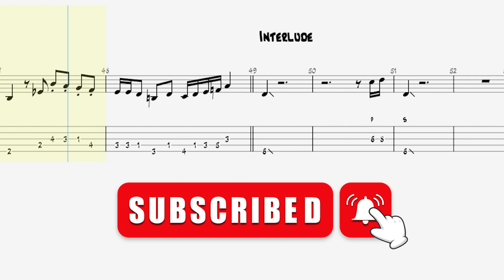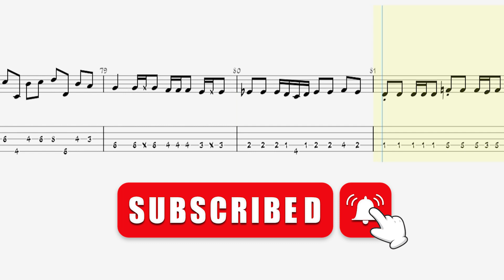Official髭男dism - Cry Baby Bass Tutorial [TAB]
"안녕하세요, 이 악보는 Official髭男dism의 'Cry Baby'입니다. 이 곡은 애니메이션 '도쿄 리벤저스'의 오프닝 곡입니다."

 "Hello, this is the music score for 'Cry Baby' by Official HIGE DANDism. This song is the opening theme for the animation 'Tokyo Revengers'."

 "こんにちは、これはOfficial髭男dismの「Cry Baby」の楽譜です。この曲はアニメ「東京リベンジャーズ」のオープニングテーマです。"

 PDF sheet music files can be purchased here